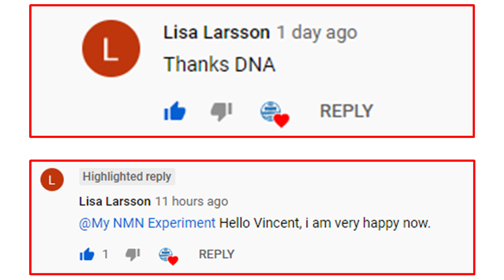Another FREE Giveaway by DoNotAge.org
Congratulations to Lisa Larsson, she won the NMN last month, well done to her, this month it is Trans-resveratrol.

NAD or Nicotinamide Adenine Dinucleotide to give it its full name is found in virtually all our living cells, NAD+ is essential for sustaining life. NAD levels decline drastically with age, creating an energy deficit that decreases the body’s ability to retain youthful functions. NAD is biologically unstable, which makes it unsuitable for oral supplementation. Fortunately, it is easy to restore your cellular NAD levels using NMN (Nicotinamide Mononucleotide) or NR (Nicotinamide Riboside), which converts to NAD when it is in the cell. To give you an idea how NAD+ declines with age; biological studies have shown that by age 50 a typical person may have only half the NAD+ they did in youth, by age 80, NAD+ (Nicotinamide Adenine Dinucleotide) levels drop to between 1% to 10% of those expressed in youth. A fascinating aspect of NAD+ is its dual role in protecting against factors that age us. This includes mitigating chemical stress, inflammation, DNA damage, and failing mitochondria, all conditions associated with aging. In other words, while a decline in NAD+ levels may negatively influence lifespan and Healthspan (health-span), so restoring NAD+ is increasingly being viewed as a scientific cutting-edge tool to promote longevity and a way to combat the diseases of aging too.
A rigorous scientific review of NAD+ reveals that its longevity benefits arise from eight different, but interrelated, functions. In 2013 a scientific study; 2-year old mice were tested for muscle wastage, insulin resistance and inflammation, all are, on humans used as indicators of the aging process, they were then given NMN (Nicotinamide Mononucleotide) for 1 week. In all cases, after only 1 week the 2-year old mice were reflecting the expected findings of 6-month old mice in the areas of muscle wastage, insulin resistance and inflammation. In human terms that would be comparable to a 75-year old having the results you would expect from a 25-year old. In a later methodical study, in 2018, again on mice, Dr. David Sinclair’s team at the Harvard Medical School found that the aging of blood vessels had been reversed.  The science showed that mice that were given NMN (Nicotinamide Mononucleotide) had restored blood vessel growth and had increased muscle endurance by up to 80%.
NMN is the pre-cursor to NAD+ (Nicotinamide Adenine Dinucleotide), so what you may say? NAD+ is used to power out metabolism, at the simplest level, it turns our food into energy. By increasing NAD through NMN or NR (Nicotinamide Riboside) we can kick start those genes again and get them to slow down the aging process; maybe even reverse it.
Supplementation with NMN (Nicotinamide Mononucleotide) and NR (Nicotinamide Riboside) has been shown to slow cellular aging in mice and improve many metabolic defects common to degenerative processes, including muscle wastage, insulin resistance and inflammation. Nicotinamide mononucleotide ("NMN", "NAMN", and "β-NMN") is a nucleotide derived from ribose and nicotinamide. Like nicotinamide riboside, NMN is a derivative of niacin and humans have enzymes that can use NMN to generate nicotinamide adenine dinucleotide (NADH). In mice, NMN enters cells via the small intestines within 10 minutes converting to NAD+ through the Slc12a8 NMN transporter. Because NADH is a cofactor for processes inside mitochondria, for sirtuins, and for PARP, NMN has been studied in animal models as a potential neuroprotective and anti-aging agent. Doses of up to 500 mg was shown safe in men in a recent scientific human study at the Keio University School of Medicine, Japan. Multiple long-term scientific human studies are underway. Supplementing with NMN may prevent the diseases of aging. An aging-associated disease is a disease that is most often seen with increasing frequency with increasing senescence. Essentially, aging-associated diseases are complications arising from senescence.
DoNotAge.org
Also, although they don’t actually pay me, DoNotAge.org has sent me free products to show on this video.